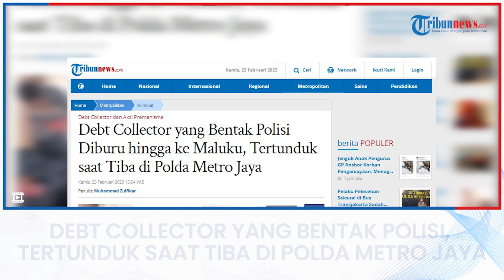Debt Collector yang Bentak Polisi Diburu hingga ke Maluku, Tertunduk saat Tiba di Polda Metro Jaya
TRIBUN-VIDEO.COM - Seorang debt collector yang membentak dan memaki polisi ketika mencoba mengambil paksa mobil milik selebgram Clara Shinta tiba di Mapolda Metro Jaya.